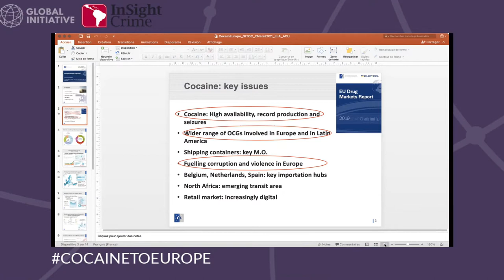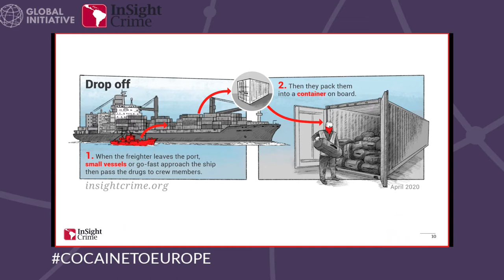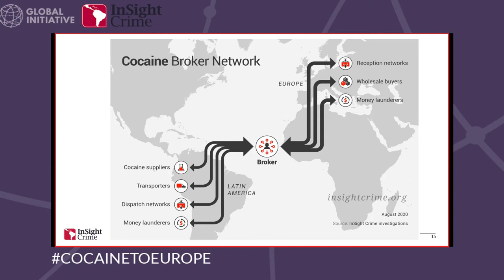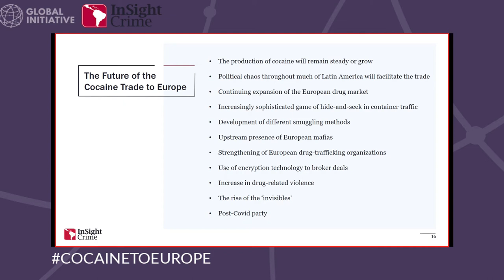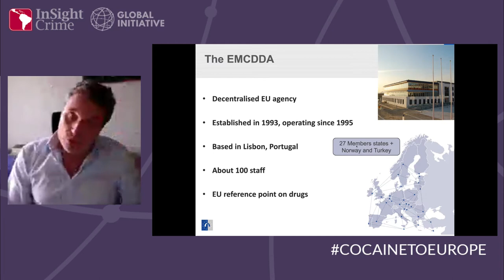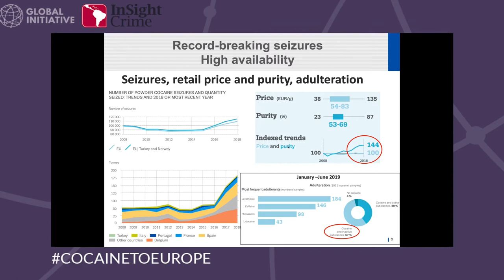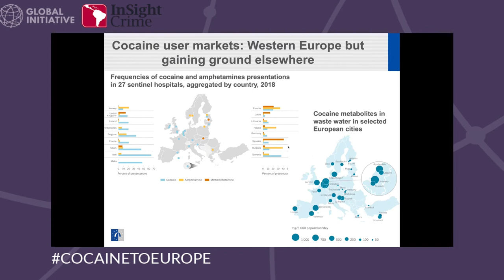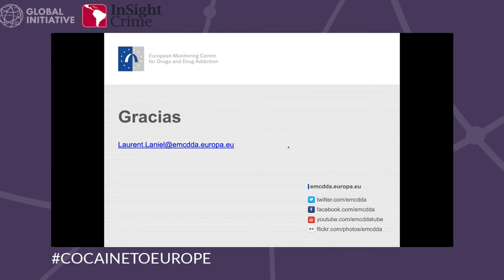The Cocaine Pipeline to Europe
Transmitted Live by
MAT Producciones